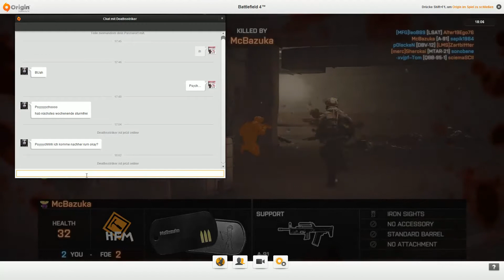Let's Play: Battlefield 4 #006 - Conquest auf Operation Locker (2) - Endlich die Shorty!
Der zweite Part der zweiten Partie ;) viel Spaß und bis zum nächsten Mal ^^